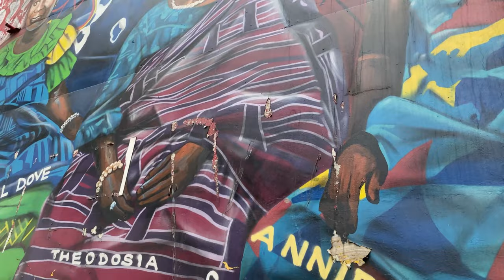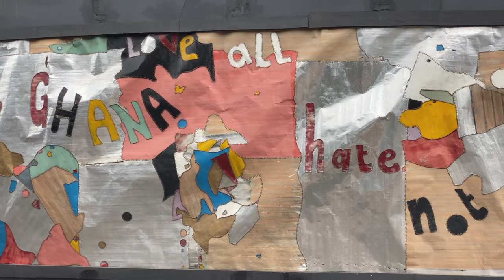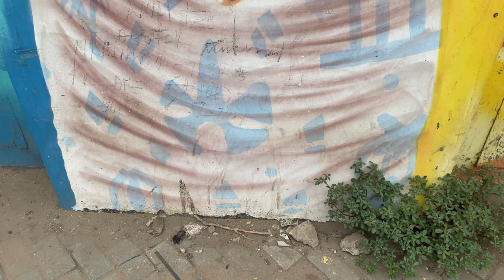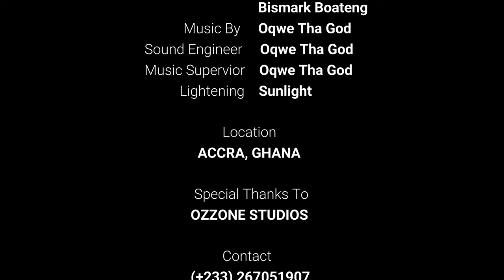History In The Painting | Short Film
Film Directed By Theo Nortey and co-produced by Bismark Boateng

We decided to make our first short film about the beautiful artworks created across the city of Accra, Ghana which has turned the city into an art gallery for all who visit to enjoy. Most of these are artworks telling our beautiful culture and history as Ghanaians, Africans and black people in general. Commissioned by the current government of Ghana.